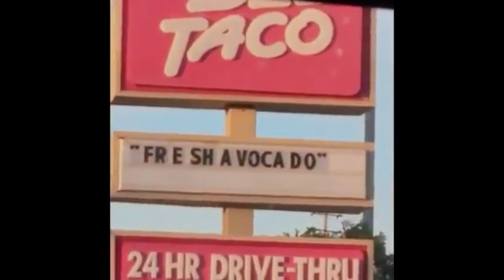(REQUESTED/YTPMV) Fresh Avocado Vine Scan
Requested by Tgcle989.
Not targeted for kids.